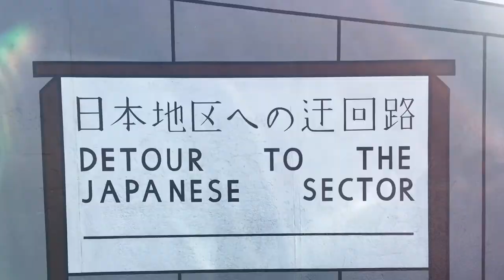Berlin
Germany
June 2019